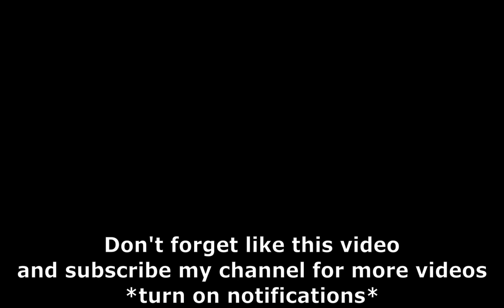Blue Wood Maze Map 30.03.2021 - Lumber Tycoon 2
🚧CHECK my other VIDEOS about LUMBER TYCOON 2! ^^